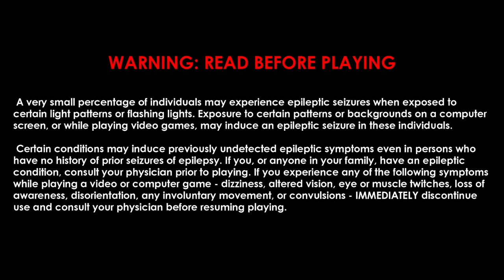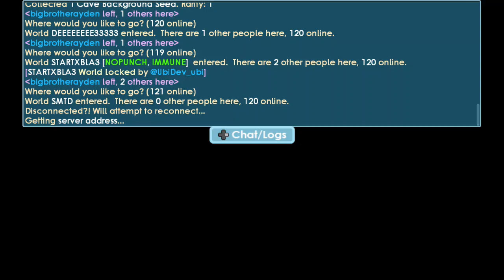Why just why. (Growtopia). Weird Wednesday